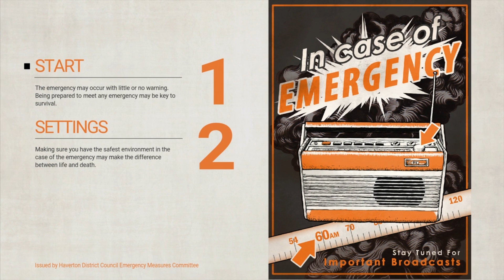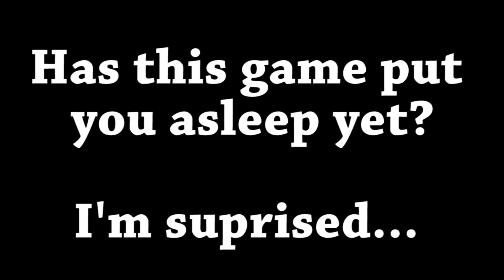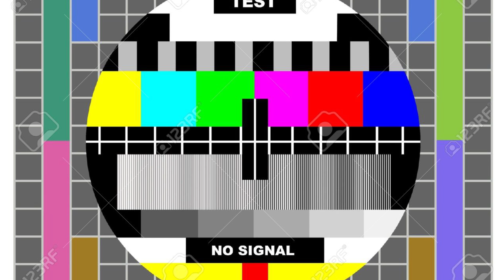Everybody's Gone to Rapture: What is this game? - RTG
We play Everybody's Gone To Rapture while slightly intoxicated...FUN! Offensive stuff is said and we continue to not care while we play this tragedy of a game. Enjoy!